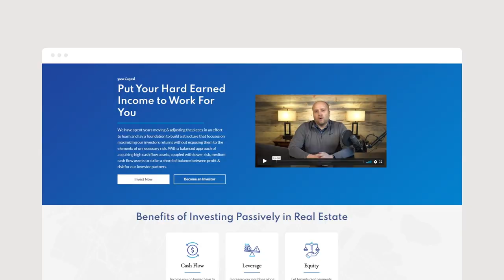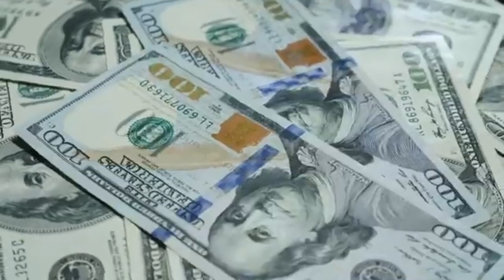Real Estate, Communication and Due Dilligence with Brendan Chisholm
In the 74th episode of Cash Flow Pro, we talk with Brendan Chisholm founder of  BKC Holding, LLC. After being let go, Brendan began looking for alternative ways to invest his money. While going through the traditional route and starting with the stock market, he eventually started asking around and saw the advantages of real estate.

As an experienced business developer and program manager, Brendan is currently for a global telecom company in their real estate division, building strategic partnerships to identify untapped revenue opportunities through third-party partnerships. Today, Brendan is growing his portfolio by focusing on acquiring distressed and value-add Commercial Real Estate in emerging markets across the United States.

In this episode, we discuss:
• Starting the real estate journey
• Tangible assets
• Underwriting
• The importance of transparent communication

Make sure to tune in on this episode to find out more!

Casey Brown